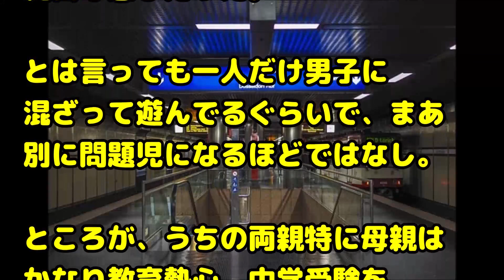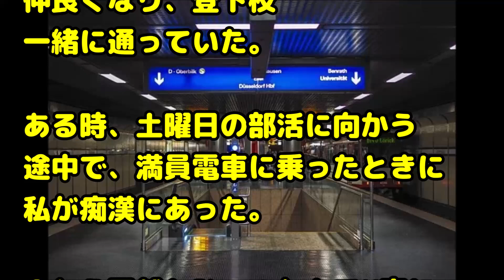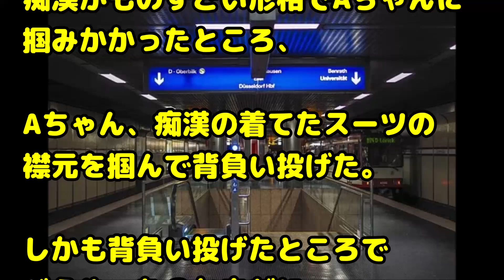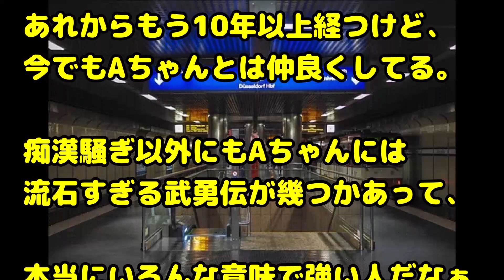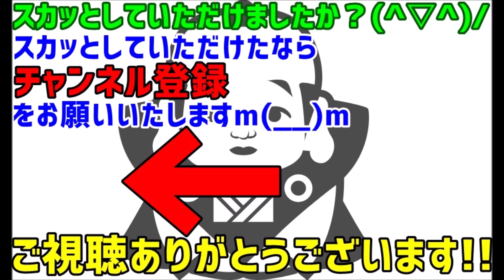【スカッとする話 ほのぼの】お嬢様な友人と電車に乗ったとき、友人の後ろに先週私にチカンした男が。助けなきゃと思っていたら…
関連動画：

「スカッとする話」夫(長男)と私結婚。良ウト&テンプレトメと同居。翌年、ウト他界。 →結果ｗｗ

【武勇伝】コンビニの店長である俺は、決して毎日楽じゃない仕事をこなしていた。しかし、DQN客が理不尽な文句を言いながら乗り込んできたので俺は…

スカッとする話【武勇伝？】マンションのドアを開け部屋に入った途端、背中に衝撃を受けた私。振り返ると知らない男が…→兄から教わったケンカ三箇条を思い出した結果…

【スカッとする話】トメは遠出する時いつも私に車を出させる→トメ｢帰りは何とかするから車を出しなさい。片道だけでいいって言ってやってるのに！｣→結果…

【スカッとする話】私はお寿司が大好き。義実家でバッチリ準備して「さぁ食べようかっ」トメ「嫁子さん、悪いけど買物お願い…」戻ってくると…

緑の紙
離婚届

プリン、プリ
不倫相手

毒
独身

鬼
既婚

気団
既婚男性

gkbr
ｶﾞｸｶﾞｸﾌﾞﾙﾌﾞﾙ

ktkr
キタコレ!

(ry
(以下略)

ＮＴＲ
寝取られ

ワンオペ
1人で仕事、家事、育児の全てをこなさなければならない状態

もげろ
5ちゃんねるでは「ち〇こもげろ」の略。リア充爆発しろ！ とほぼ同じ意味